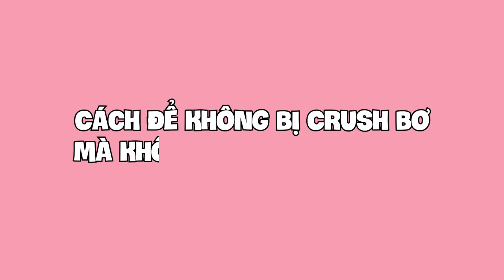Bí kíp nhắn tin không bị bơ ?!?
00:00 Intro
00:04 Cách để không bị crush bơ mà không phải ai cũng biết
04:50 Đã bị từ chối nhiều lần có nên thử lại lần cuối
09:37 Cách khỏi ốm nhanh mà không ai nói cho bạn biết